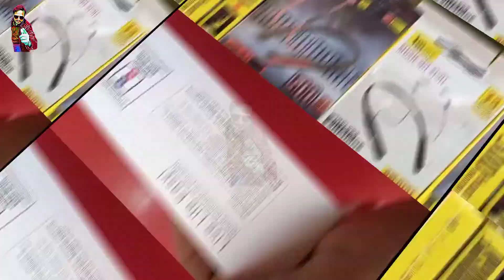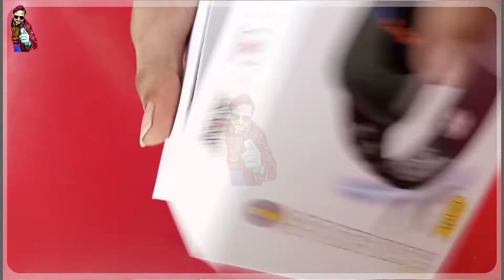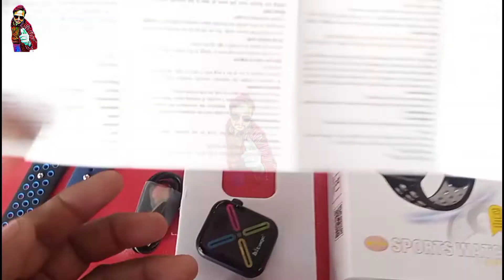hitage smart watch unboxing/ smart watch low price/ Smartwatch 15 day battery